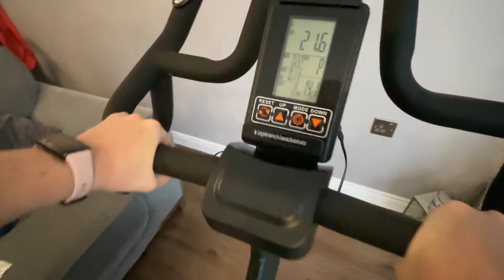UREVO Kardio T1 Exercise Bike with 15KG Magnetic Flywheel, Excellent Excercise Bike